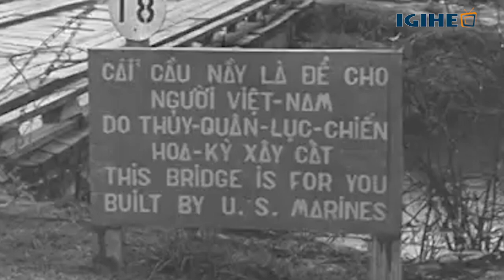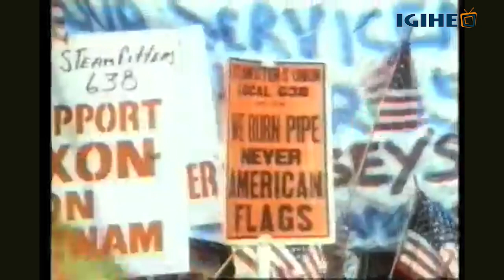Imvano y’intambara ya Vietnam yasize imivu y’amarira ku maso y’Abanyamerika